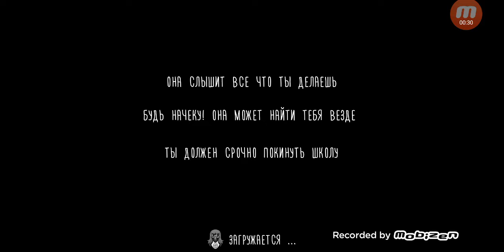Прохождение игры evil nun 1.1.5 на режиме нормально за 1 день